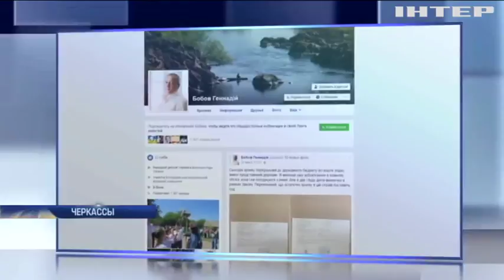В Черкассах оставили под стражей подозреваемого в убийстве журналиста-майдановца